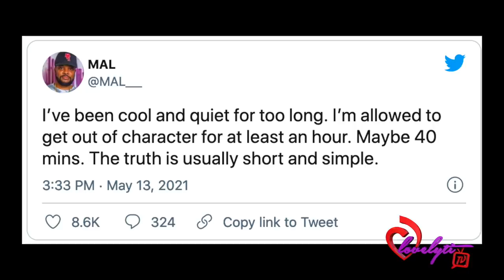Rory, Mal and kevin Hart Respond to Joe Budden~"It's Poor Leadership"